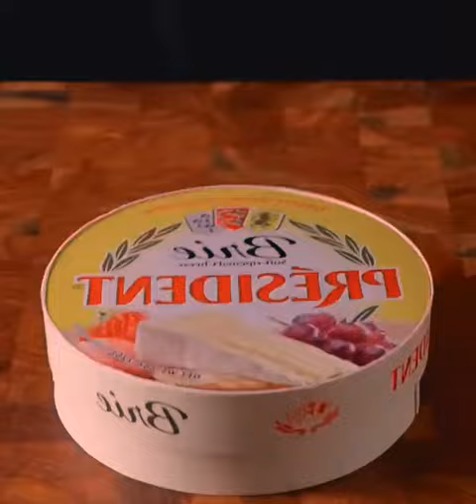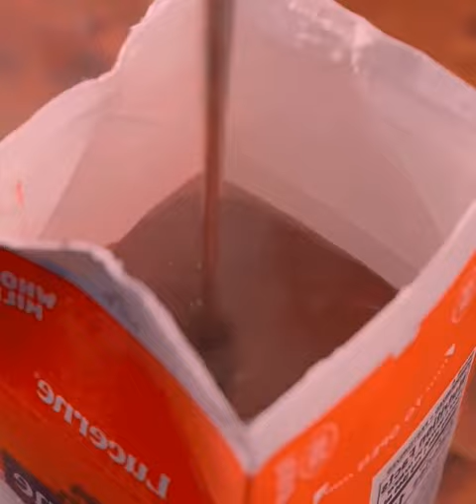204 ASMR Gourmet Are you hungry Can you sleep Will you go to work tomorrow